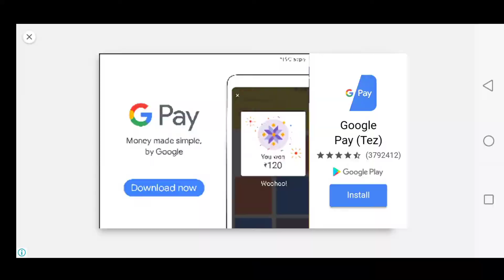CARTOON HELP US THIS MIXED UP PUZZLE! | PICTURE MIXED UP JUNIOR GAMES N PUZZLES!KIDS GAMES R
motu patlu cartoon in hindi
baby panda
elephant in cartoon
cartoon girl burp
cartoon on and on
cartoon movies
live cartoon×
cartoon beatbox battle
cartoon network